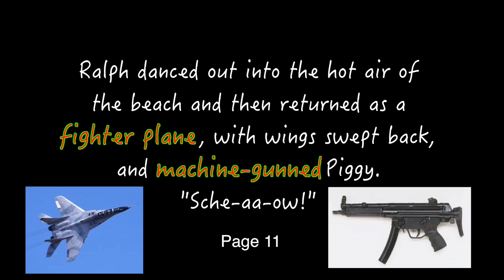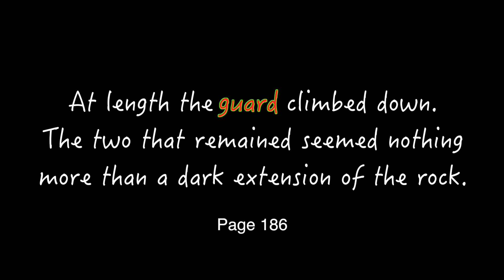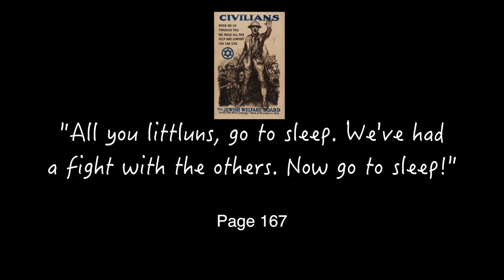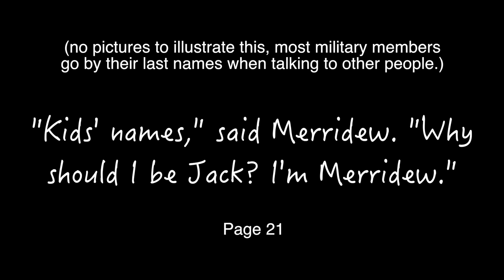Lord Of The Flies Survival Guide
How to survive on an island with the boys.